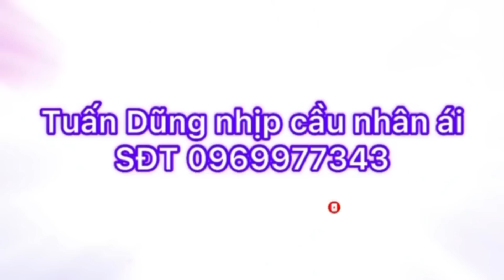RẰM THÁNG GIÊNG 3 ANH EM,TRỢ DUYÊN 135 VỊ TU SĨ AM CÓC NHỎ,VÙNG THẤT SƠN BÃY NÚI:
Tuấn Dũng Nhipcaunhanai:
TuấnDũngNhịpCầuNhânÁi:CôTưAnGiang..